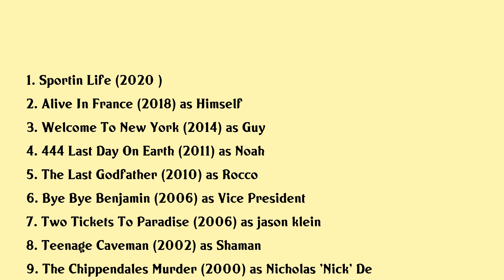Paul Hipp Movies list Paul Hipp| Filmography of Paul Hipp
Paul Hipp Full Movies List Filmography of Paul Hipp

Latest movies of Paul Hipp are:

1. Sportin Life
2. Alive In France
3. Welcome To New York
4. 444 Last Day On Earth
5. The Last Godfather
6. Bye Bye Benjamin
7. Two Tickets To Paradise
8. Teenage Caveman
9. The Chippendales Murder
10. Waking The Dead
11. Another Day In Paradise
12. Cleopatras Second Husband
13. Midnight In The Garden Of Good And Evil
14. Vicious Circles
15. Faceoff
16. The Funeral
17. The Last Shot
18. Bad Channels
19. Fathers Sons
20. Bad Lieutenant

Complete list of movies acted by Paul Hipp are in this video.

Please Comment down your favorite movie of Paul Hipp